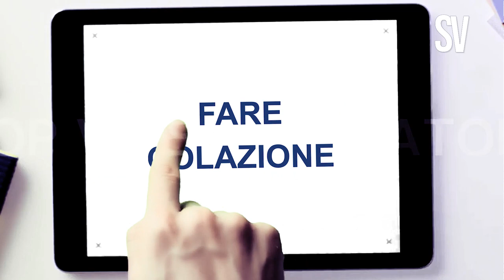5 segreti 🔝 per una colazione sana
Ciao amici! Come fare una colazione sana, light, dimagrante, senza rinunciare al gusto, senza sentirsi appesantiti? Ecco 5 segreti per una colazione sana e completa.

Vuoi dimagrire senza più riprendere i chili persi?

🌱 SCARICA GRATIS la RICETTA di BISCOTTI della NONNA
LIGHT e GOLOSI perfetti per la colazione

Nota bene

Simona Vignali